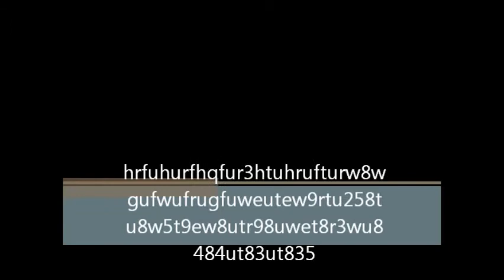MY MUVIE 123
JAIME